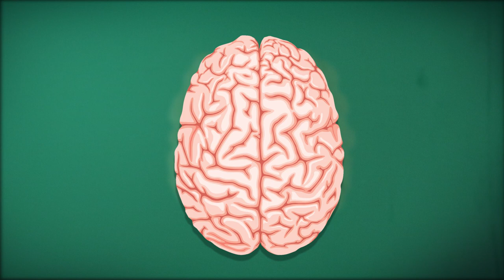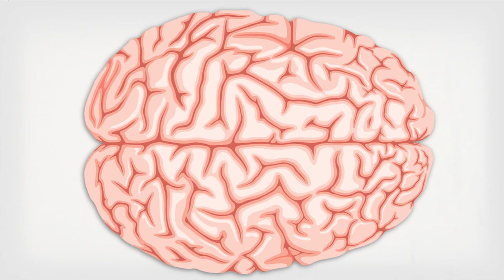Eat Yourself Happy! | Jamie & Alain De Botton (School of Life)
We know food can make your body work better - but can it have the same effect on your mind too? Make you smarter, sharper, happier? Alain De Botton brings his popular take on philosophy to the Food Tube kitchen and asks Jamie : How can you think better by eating better?

And for more ideas and recipes to help create a happier, healthier you please

x